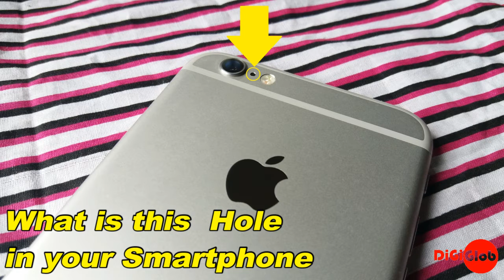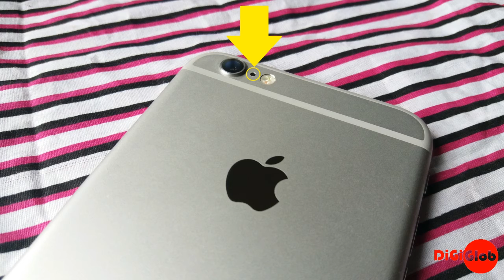What is Tiny Hole in Between The Camera And Flash on Many Smart Phones ? 📲 TechPix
आपके स्मार्टफोन में यह छोटा छेद क्यों होता है ,स्मार्टफोन में आपके कैमरा और फ्लैश लाइट के बीच में एक छोटा सा छेद होता है। वही आपके फोन के नीचे में भी एक छोटा सा छेद होता है। जो क्यों होता है, इसके बारे में ज्यादा लोगों को पता नही होता है। आज हम इसी के बारे में जानेंगे। तो दोस्तों इसके लिए आपको इस वीडियो को लास्ट तक देखना होगा

NCS: Music